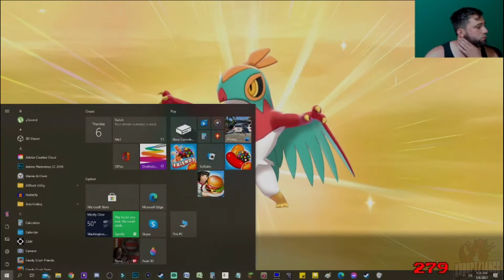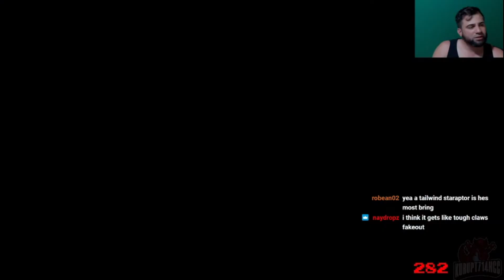Gen8 ShinyHunt Hawlucha on May5! 284eggs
Fresh off of vacation, I am back and celebrating May 5th with you guys...  Today I was getting VERY faded, while continuing our hunt for shiny Hawlucha. :)

Shoutout to KuruptKrew for hanging out with me on this "holiday": Robean, naydropz, ThePrinceAldo, mandeezy, and cammy.

Come hang out on Twitch as we will be playing PokemonTCG-Online, VGC2021, Counter-strike, MonsterHunter, and other cool shit: